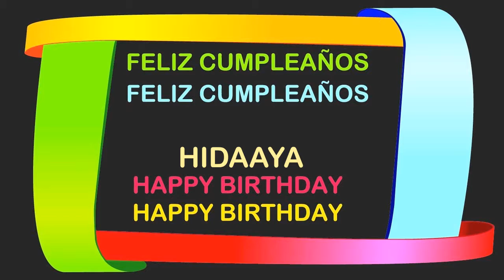Hidaaya Birthday Postcards & Postales